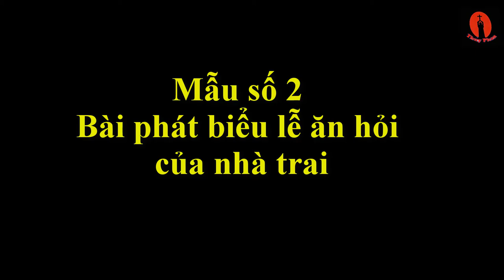Cách chuẩn bị Lời phát biểu trong lễ ăn hỏi của đại diện họ nhà trai, đầy đủ và ý nghĩa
Cách chuẩn bị Lời phát biểu trong lễ ăn hỏi của đại diện họ nhà trai, vừa trang trọng và đầy đủ ý nghĩa
trích nguồn từ trang web tạp chí cưới hỏi